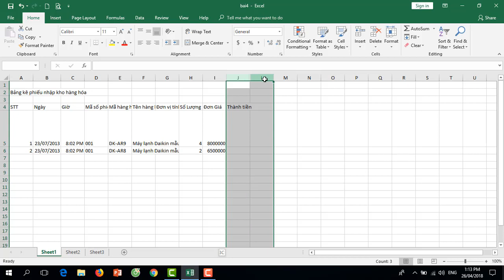Hướng dẫn ẩn cột và chèn chú thích trong Excel